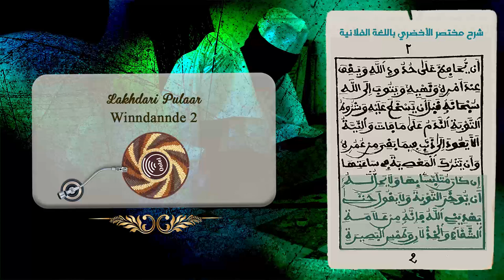Lakhdari Pulaar - winndannde 2 _ koorka 2023 || Oolel Pulaar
►Anndinoore Oolel:
Oolel ko ñamtinirde daaɗe ɓiɓɓe fulɓe gila dawaa dawi ngam heɗnude ɓiɓɓe fulɓe e yiɗɓe Pulaar kala to ɓe mbaawi wonde e duunde baaba Adam nde. Min paltaaki hay huunde so wonaa ko hakkille e dinne jaɓaani.
►Faandaare Oolel:
Faandaare amen ko wonde jeewtidiiɗo mon, amin eggan mon pinal fulɓe e conce mum, gila tinndi e daari haa jime e jeewte nguurndam e diine.
🚩 So aɗa yiɗii jeyeede e galle o waɗ ɗee geɗe:
       • aimer widiyooji ɗi
       • Neldu sehlaaɓe ma